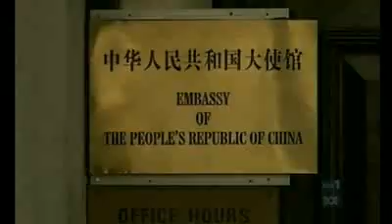British drug smuggler executed in China - ABC 091229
7pm TV News NSW | Tue, 29 Dec 2009 19:56:00 +1100 | Duration 2m 22s
A British man convicted of drug smuggling has been executed in China.